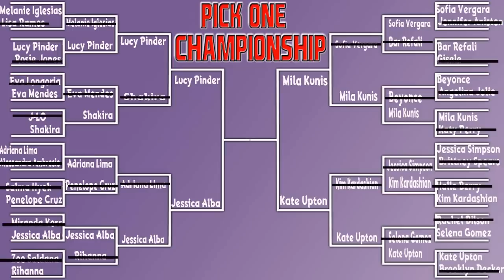FIFA 13 - "Pick One " HOTTEST CHICK ROUND 3 WINNERS!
300 likes for the Round 3 winners?!

wepeelerarmy - Get it trending!